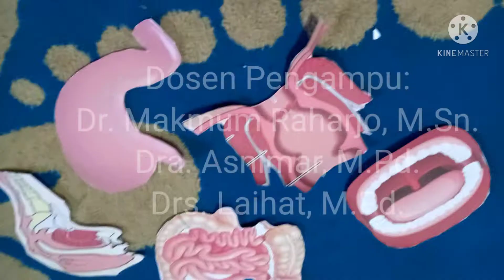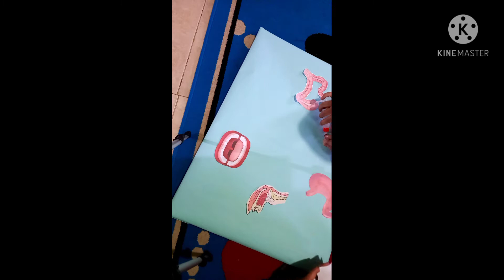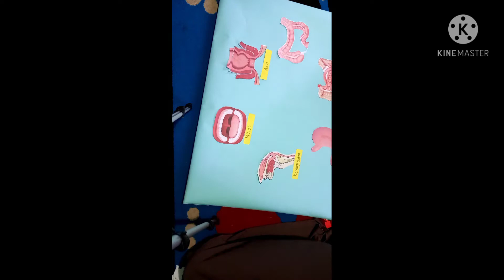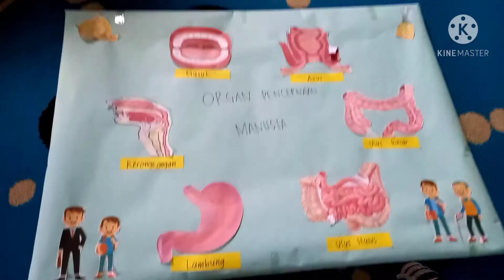Media Non ICT || Papan organ pencernaan manusia dan papan saku || Media dan Teknologi Pembelajaran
Lili Mupliha